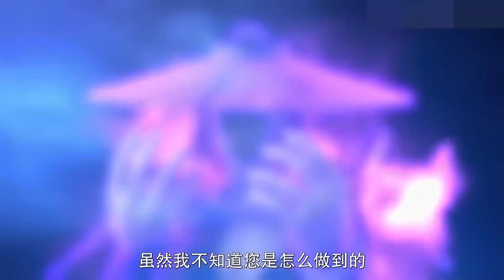第一劍神為晉升更好的段位，自卸防備抗下一擊，成功晉級獲得更强實力！| EP08万古剑神 Everlasting God Of Sword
🥳沈振衣一剑秒万物🥳

剧情介绍：【万古剑神 Everlasting God Of Sword】九幽世界，弃剑山庄三公子沈振衣得上古武学《万藏剑经》，引得江湖武林觊觎。魔宗领袖蓑衣人为夺剑经与其决战，三公子却从此销声匿迹。一年后，弃剑山庄重开山门，沈振衣竟要收徒亲授《万藏剑经》！江湖群豪为之震动！烈阳府女弟子楚火萝，机缘巧合下成为沈振衣徒弟。随着师徒两人连破迷局，危机也在悄然逼近，最终的阴谋浮出水面之时，一切的缘由，都指向了一个名为“斩月飞仙”的古老传说